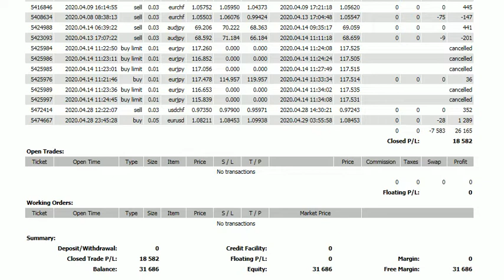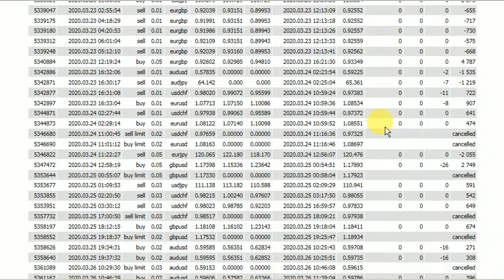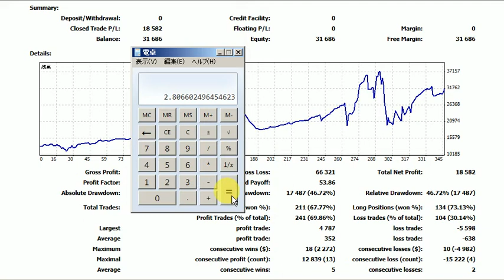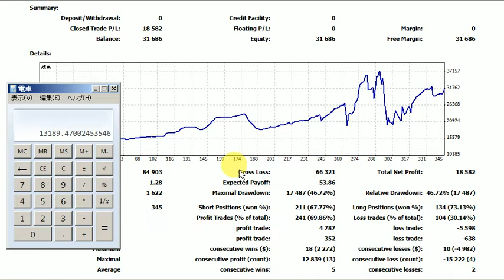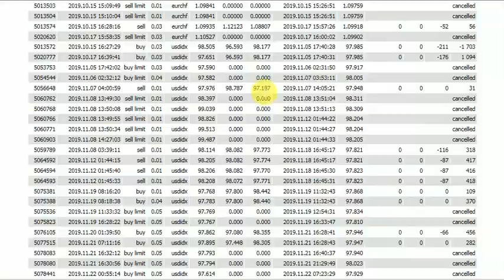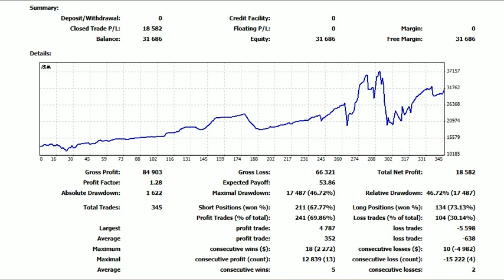2019年6月12日からＦＸの成績は平均で月額8％の成長で成功しています、８年後には１億円になります。